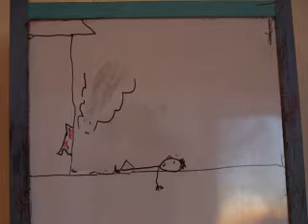15 - Fjarstýrðdella - Remote Control Toon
Dellumyndir.
No. 15: Fjarstýrðdella.